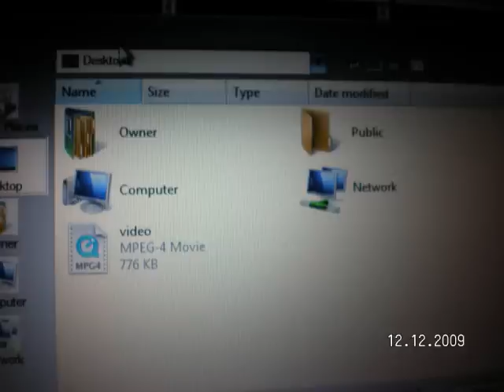Como poner videos de youtube al ipod sin itunes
la descripsion es esta descargen les va a apareser ariva
el final lo puse con fotos porque no ponia videos perdon